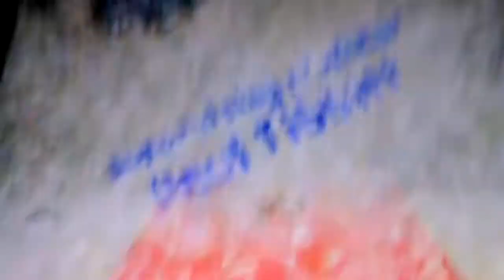Hide and Then What Happens? SpongeBob title card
SpongeBob History song theme